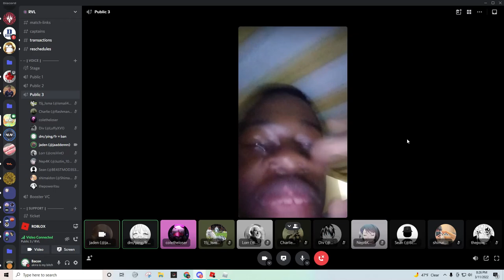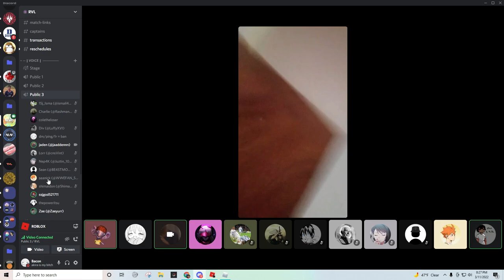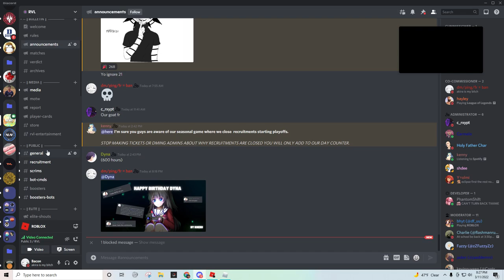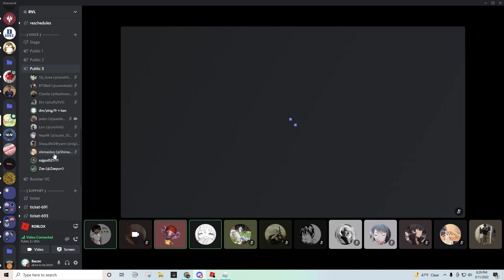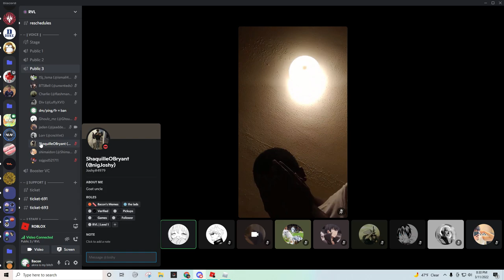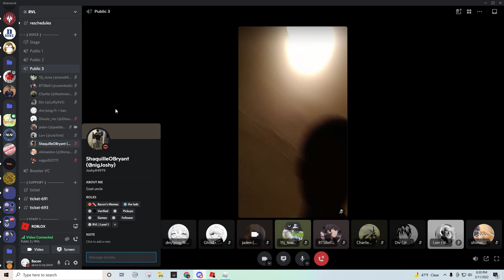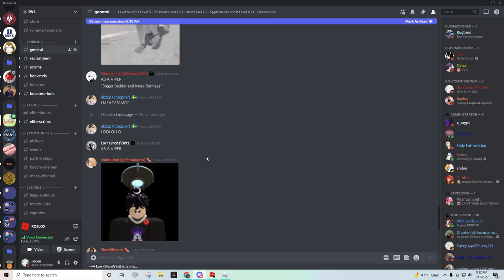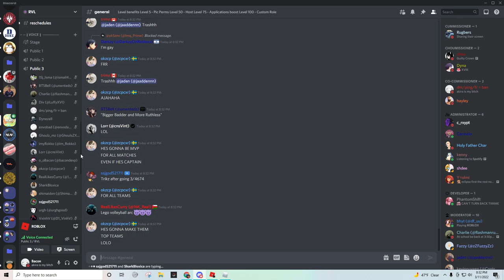Freeing Palestine but in Roblox Volleyball 4.2 | Israel vs Canada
RVL S5 LR2 Playoffs - Canada vs Israel

Thumbnail -
Artsumee # 6518